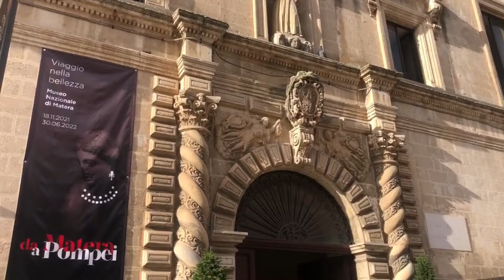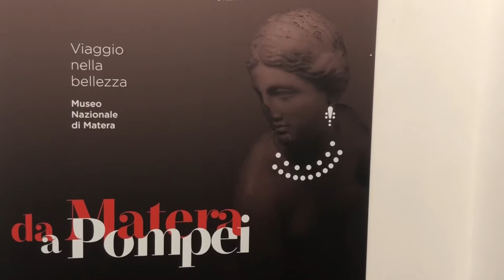MOSTRE / "Da Pompei a Matera" celebra la bellezza e il ruolo della donna nel mondo antico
L'esposizione “Da Matera a Pompei. Viaggio nella bellezza”, allestita al Museo Nazionale di Matera  dal 18​ novembre 2021 al 30 giugno 2022 ,  mette a confronto e unisce due contesti archeologici molto diversi tra di loro e lontani nello spazio e nel tempo: da un lato la Basilicata antica, influenzata dai costumi e dalle mode del mondo greco coloniale, dall’altro Pompei e l’area vesuviana, dove nel I secolo d.C. sono ben documentati lo stile e il gusto romano.